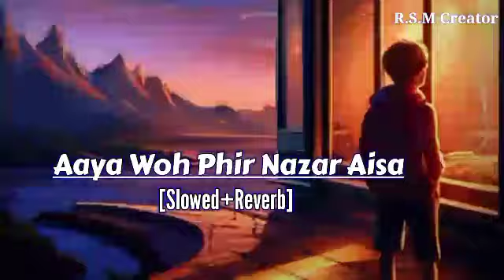Aya Woh Phir Nazar Aise [Slowed+Reverbed] - Mohit Chauhan | Lofi Song | R.S.M Creator